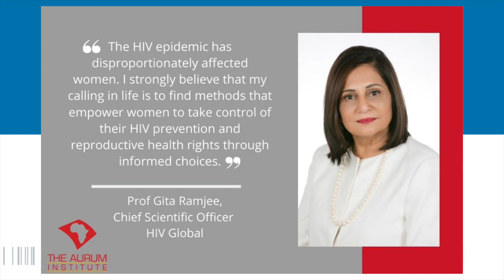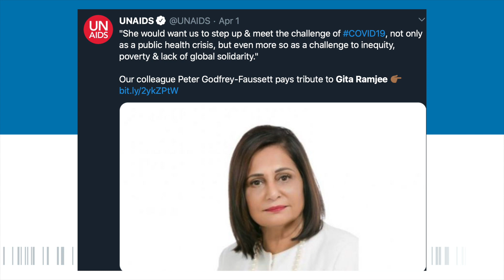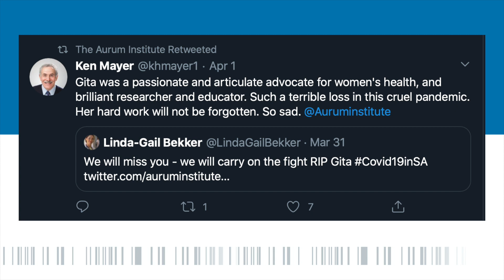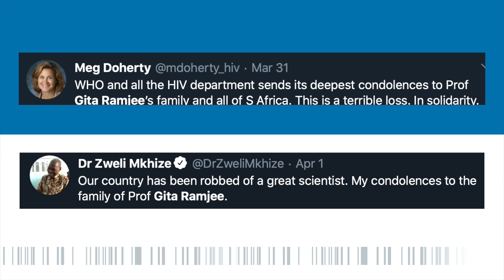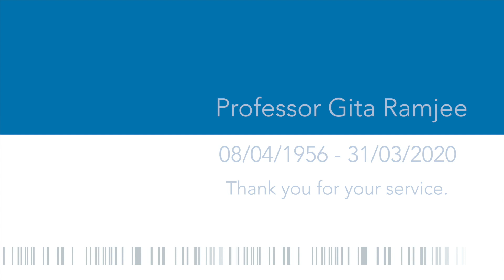Professor Gita Ramjee Tribute